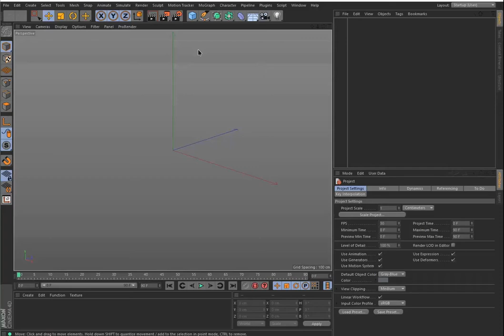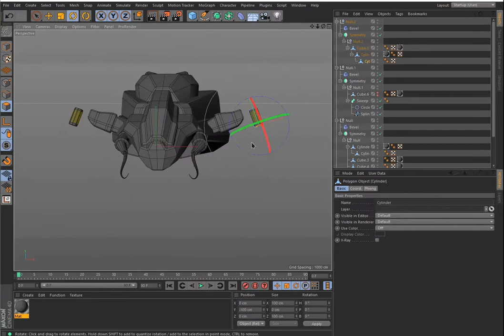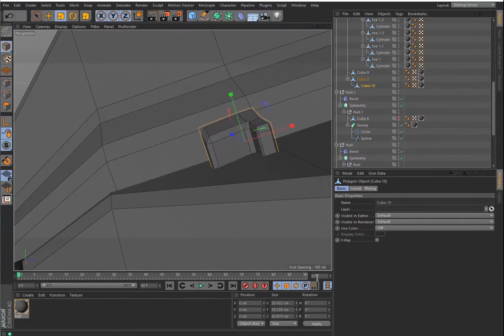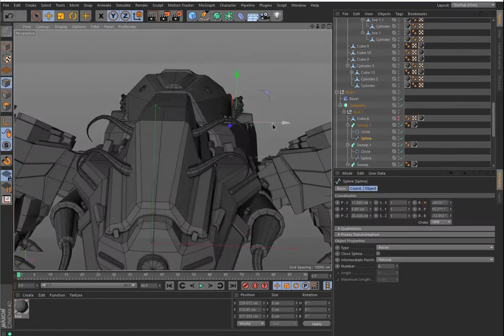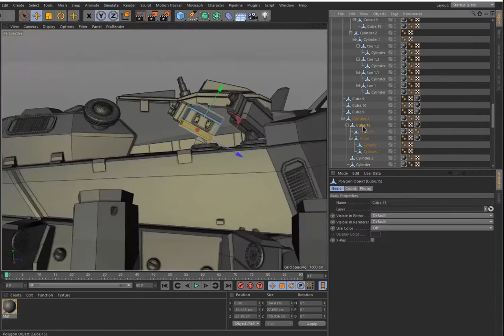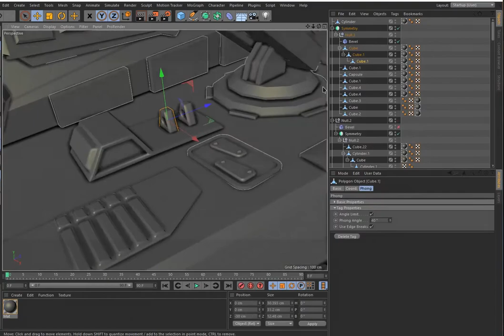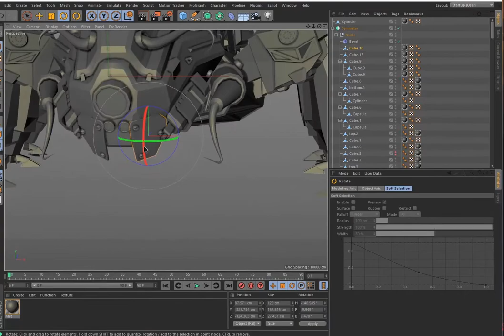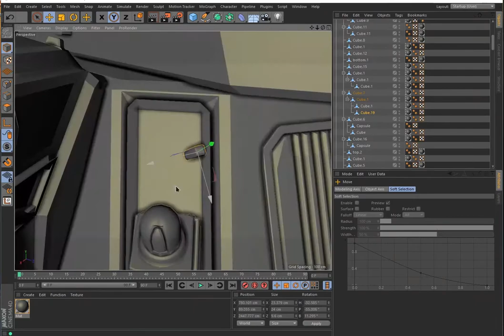Modeling a Mech Spider | 3D Timelapse